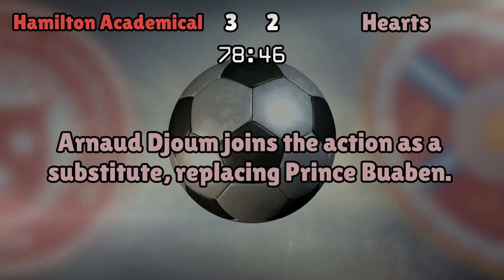Hamilton Academical v Hearts (Mon 21 November 2016 Match Summary)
Scottish Premiership

Hamilton Academical lineup:
Woods (34), Gillespie (6), Sarris (89), Devlin (4), Seaborne (2), Donati (21), Imrie (7), MacKinnon (18), Crawford (11), Bingham (15), Kurtaj (12)

Hearts lineup:
Hamilton (1), Paterson (2), Ozturk (5), Souttar (14), Smith (24), Buaben (8), Cowie (15), Kitchen (6), Walker (7), Johnsen (20), Watt (32)